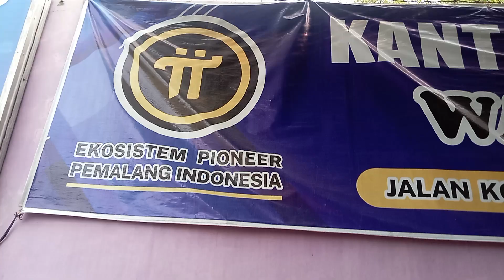EPPI BERSAMA PT PROTIGAMAS PEMALANG ADAKAN SARESEHAN GUNA MEMBAHAS PRA DAN PASCA SETELAH OMG.